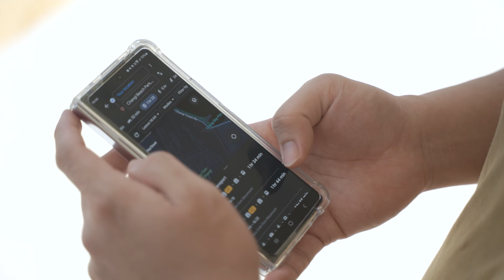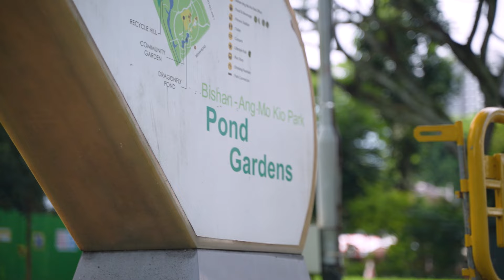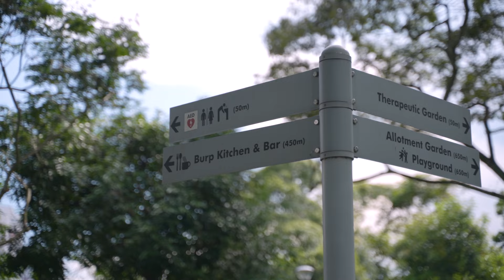Car leasing made flexible with Kinto Flex | Sgcarmart Access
KINTO Flex is a revolutionary car leasing service designed for individuals seeking convenience, flexibility, and affordability without the long-term commitment of traditional leasing or
ownership, making it the ideal solution for those with occasional car needs.

Still considering? No worries! Register for free and receive a complimentary KINTO Membership worth $250 to explore KINTO for yourself!

Or, chat with our friendly staff to learn more!

Have a peace of mind when buying Used Cars with Sgcarmart Warranty